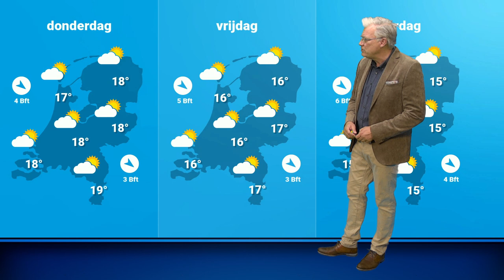Weerbericht: in zuiden enige tijd regen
In het zuiden van het land gaat het komende avond en nacht af en toe regenen. Elders blijft het droog. Later in de week wordt het een stuk koeler.